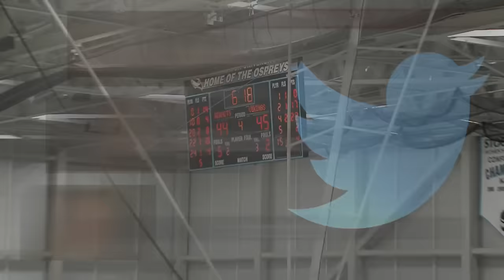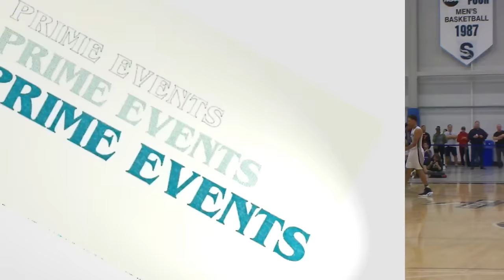2017 CAL BASKETBALL FINALS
(1)St. Augustine Prep vs. (2)Atlantic City